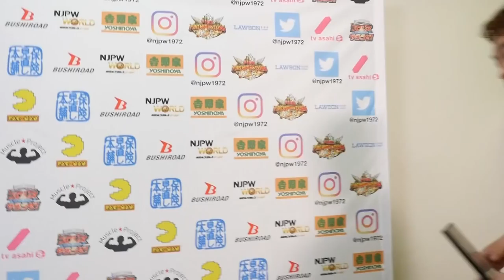Jan 28 THE NEW BEGINNING in SAPPORO 2DAYS - 3rd match : Post-match comments [English subs]